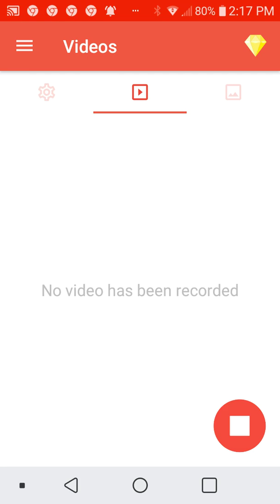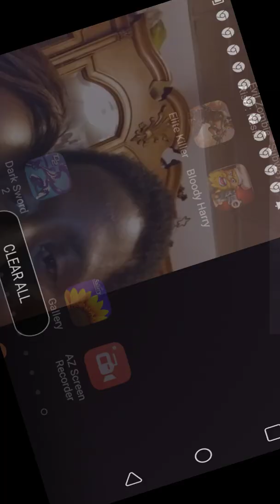I'm playing mobile new game dirty Harry it's my favorite zombies game